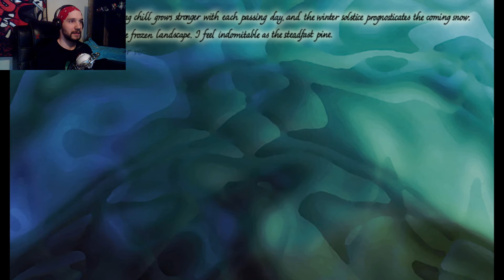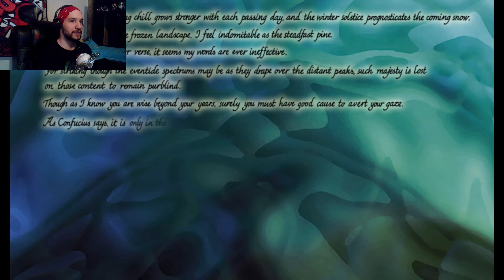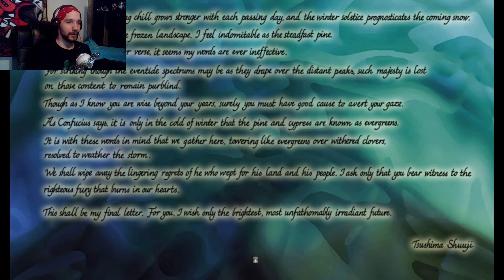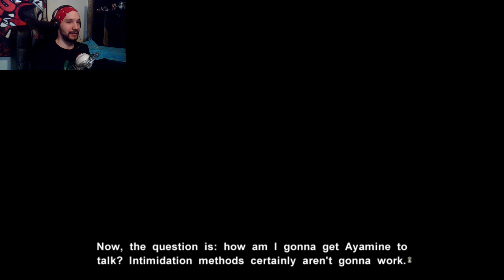Ayamine is Acting Suspicious... | Muv-Luv Alternative - Part 25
Ayamine kinda sus